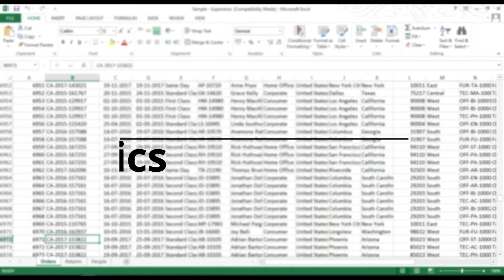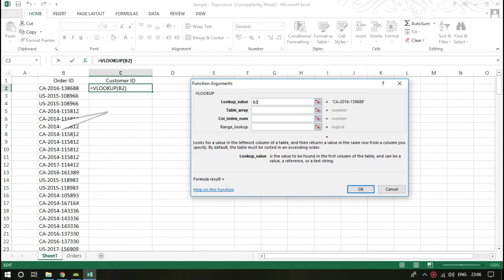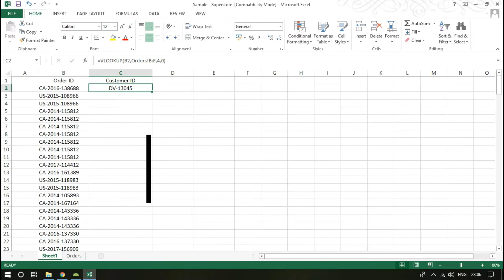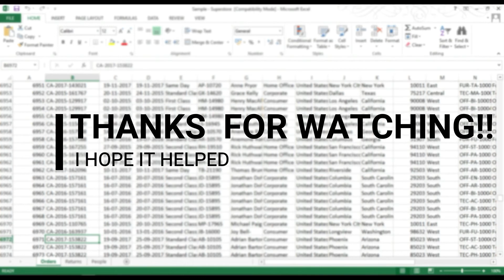How to use VLOOKUP easily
HOW TO USE VLOOKUP EASILY IN MICROSOFT EXCEL 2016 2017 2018